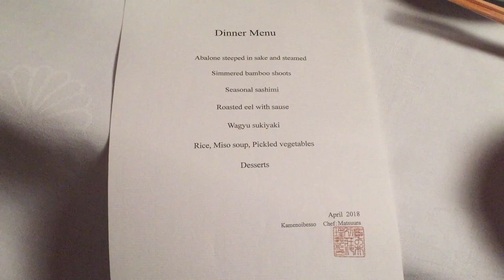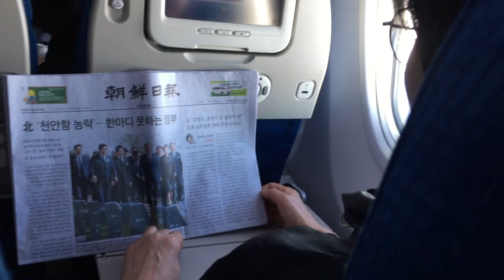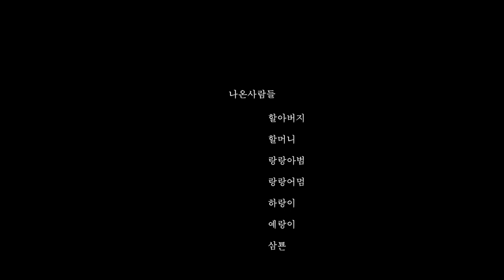2018 春 ; Save Memories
엄마 사랑해
힘내요 우리